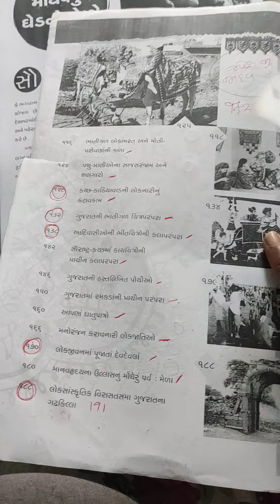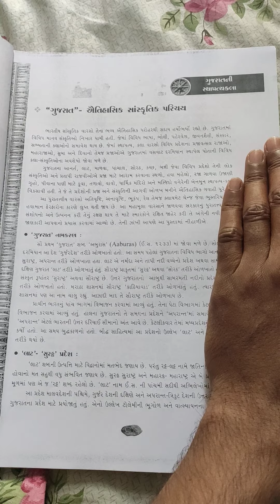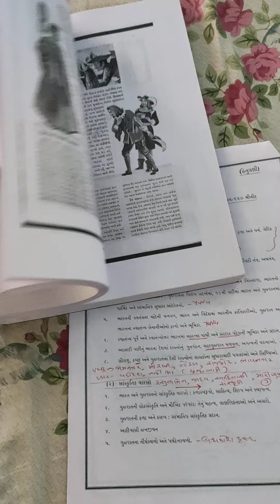" CULTURE " FULL BOOK LIST for GPSC class 1-2, dyso, sti and all government exam